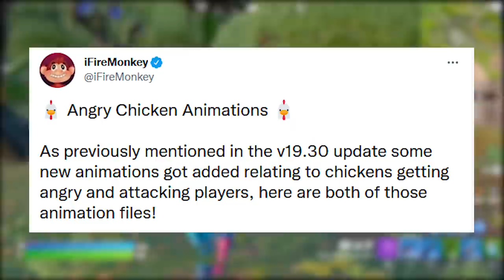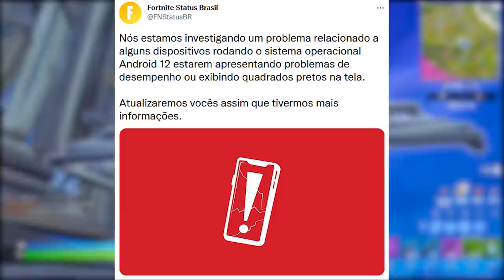FORTNITE - SKIN TEMPORADA 2, NOVAS GALINHAS e DRIFTBOARD?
Fala gurizada, nesse vídeo comento sobre possível skins temporada 2 Fortnite, novas galinhas, driftboard e mais. Espero que gostem :)

Programa para editar: Adobe Premiere